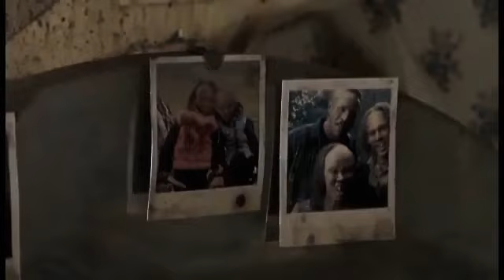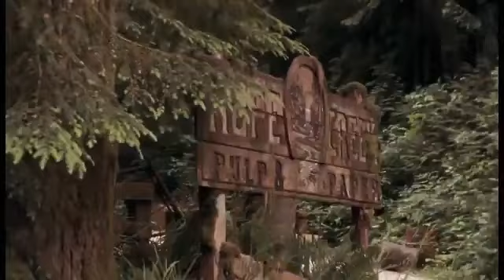Wrong Turn 2 (2007) Film Explained in Hindi/Urdu | Wrong Turn Dead End Summarized । The great movie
wrong turn 2 movie explained in hindi

"Three Finger," who capture and eat all of the human participants. Colonel Dale, who hosts this survival game show,is also struggling to keep all participants safe. These human-eating monsters, on the other hand, are much smarter and much stronger.

Wrong Turn 2: Dead End is a 2007 American film (Full Horror Movie Explained in Hindi). I would say this sequel (Part 2) is more scary than previous one. This film satisfies the horror fan with interesting story. It is entertaining and frightening to watch.
Credits:
Images and footage Source: 20th Century Fox, Summit Entertainment
Director: Joe Lynch
Screenplay or written by: Alan B. McElr